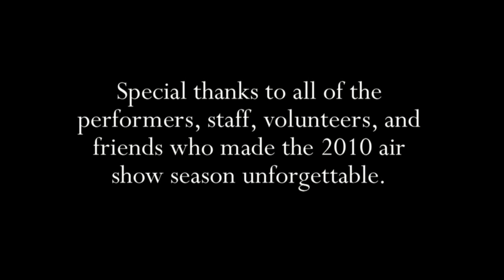2010 Air Show Season Highlights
Video from the 2010 air show season. Footage was recorded at the Joint Services Open House, Thunder Over the Blue Ridge, Wings Over Whiteman, Aviation Nation, Arctic Thunder, Great Minnesota Air Show, and several ACC practices.

Performers and aircraft include: Gary Ward, C.C. Gerner, Bryan Jensen, A-10 Warthog (East) piloted by Maj. Johnnie "Dusty" Greene, Scott "Scooter" Yoak, Ed Hamil, B-25 "Mitchell", Steve Hinton (F-86 Sabre), Kirk Wicker, Jane Law Wicker Wingwalking (with Kirk Wicker piloting "Aurora"), Dave Brown, Charlie Schwenker, Mike Lakin, USN Blue Angels, F-22 Raptor piloted by David "Zeke" Skalicky; F-16 Viper (East) piloted by Capt. Ryan "Rider" Corrigan, F-15E Strike Eagle piloted by Mike "Cash" Maeder, USAF Thunderbirds, U.S. Army Golden Knights, Lima Lima Flight Team, the Sky Soldiers (Vietnam Reenactment), B-2 Spirit, SNJ-5, T-33, A-26 Invader "Lady Liberty", A-1E Skyraider, P-51D Mustang "Gunfighter", MiG-17, Ashley Battles Wingwalking with Greg Shelton piloting the Stearman, F/A-18C Hornet from the VFA-125, Third Strike Wingwalking with Carol Pilon (Kirk Wicker piloting), 101st Airborne "Screaming Eagles", A/V-8B Harrier of the VMA-513 "Flying Nightmares", Michael Kennedy, Bill Finagin, C-5 Galaxy of the 167th Airlift Wing, KC-135, F/A-18 Hornet of the VFA-106 "Gladiators", Larry Rutt, Wayne Boggs, John "Jughead" Counsell, Canadian Snowbirds, Dan Buchanan, B-52 Stratofortress, Melissa Pemberton, Team Rocket, Marcus Paine, John Melby, "Pirated Skies" (Kyle and Amanda Franklin), Randy Harris in "Bearfeat", Aeroshell Aerobatic Team, Team Chaos, Neal Darnell in the Flash Fire Jet Truck, John Mohr, E-Team Skydivers, a Tupolev-154, Tim Weber, Manfred Radius, USAFA "Wings of Blue", F-8F Bearcat, and an "Agressor" F-15C.